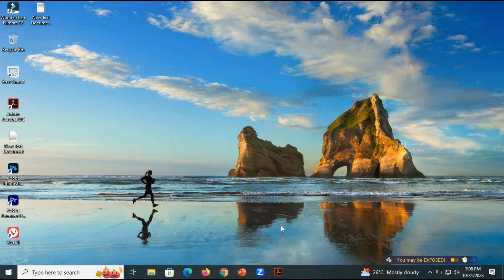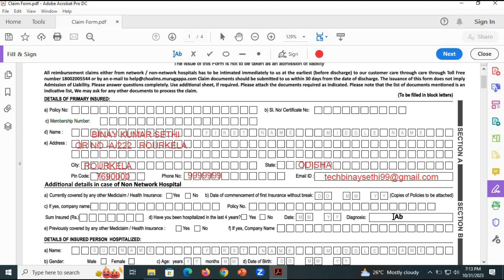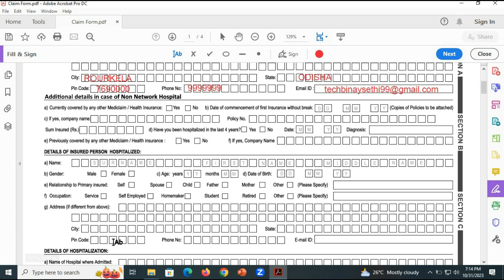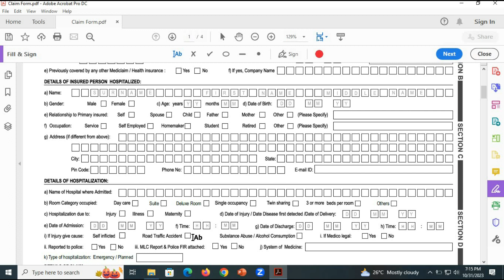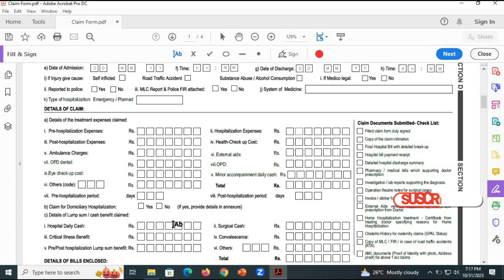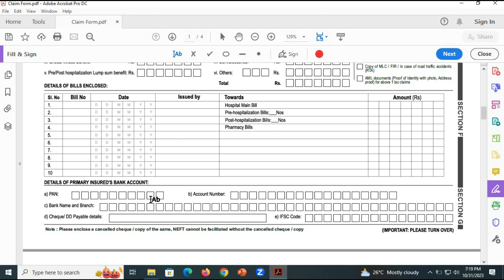How to Fill Health Insurance Claim form of Chola MS||Health Insurance claim form kaise fill kare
This video is about the How to Fill Health Insurance Claim form of Chola MS  2023